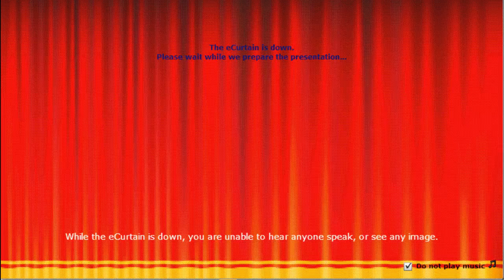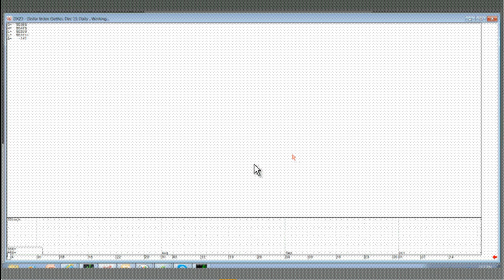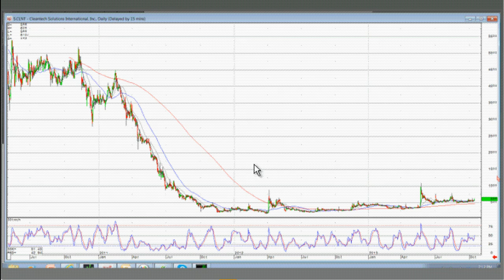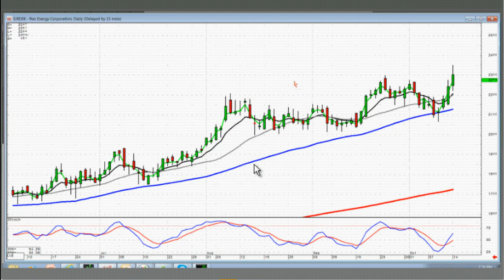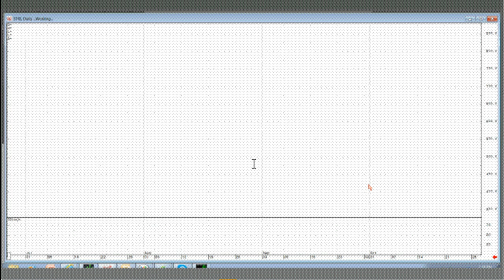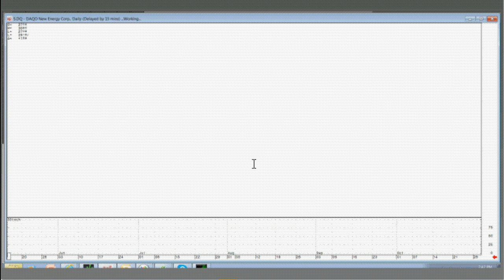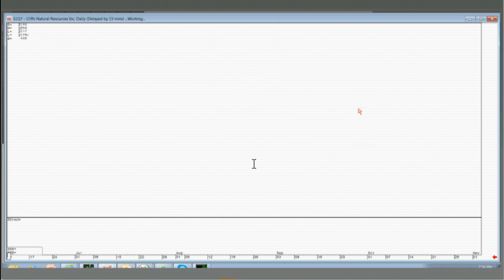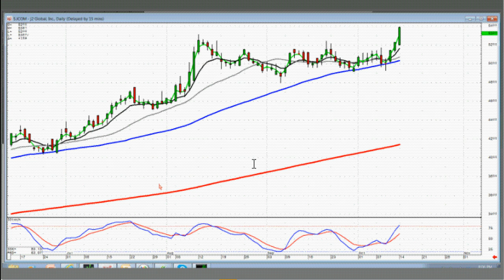Members Stock Chat October 14, 2013